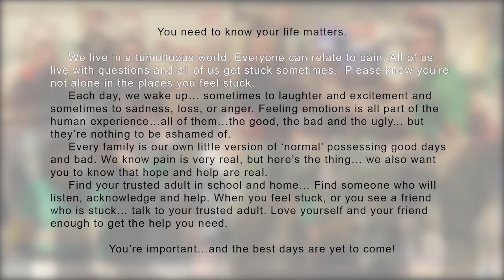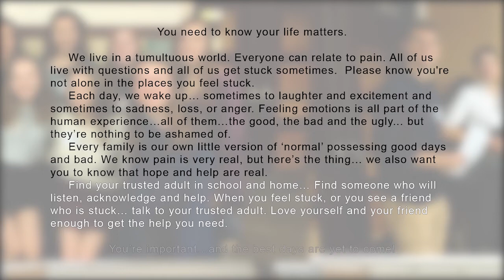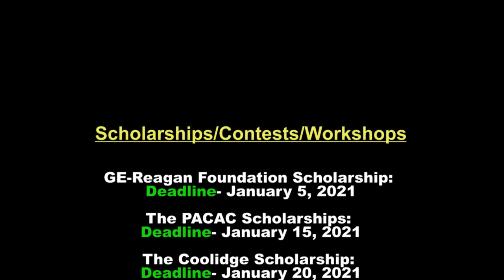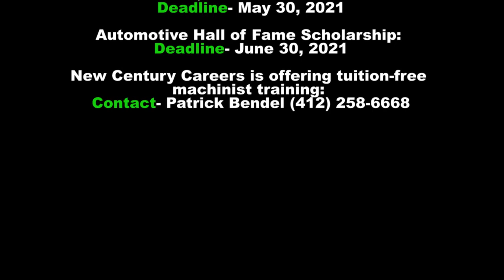PRTVNews 1 4 21